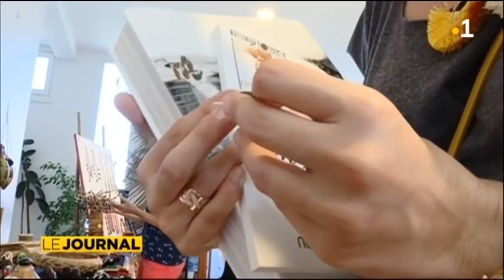Journal en français du 07 mai 2018